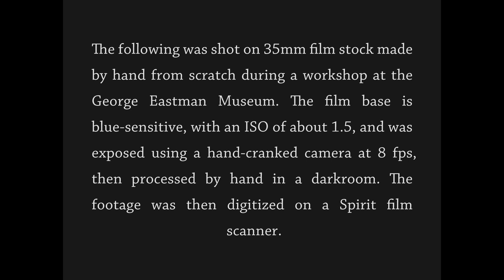silent movie by Ben Model filmed with hand-made 35mm film - GEM workshop May 2017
A rather brief silent film by Ben Model, "Texting in a Garden", made during a 35mm Motion Picture Film Making workshop held May 1-4, 2017 by the George Eastman Museum and led by Mark Osterman and Nick Brandreth. Special thanks to Philip Carli for the use of his piano.

"Get hands-on experience making black-and-white 35mm perforated film stock. This workshop is scheduled so those attending the Nitrate Picture Show over the weekend (May 5–7) can arrive early to learn how to make film. Workshop tuition includes a weekend pass to the film festival. The group will make a gelatin silver bromide emulsion, coat acetate film base, then slit and perforate it. Using a Bell & Howell Eyemo 35mm motion picture camera, participants will shoot this film in the same historic gardens filmed by George Eastman and Thomas Edison nearly a century ago.

We will then chemically process the film, and participants will travel to the museum’s off-site digital preservation lab and watch as the film is digitally scanned and inverted for viewing as a positive motion picture. Participants will take home the negative film clips they make and a video assemblage of all of the positive film scenes."